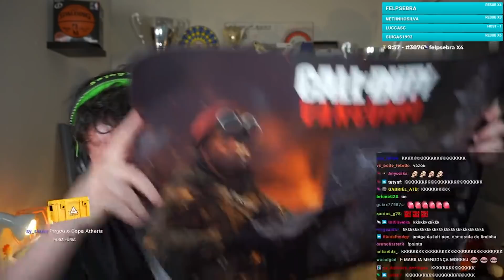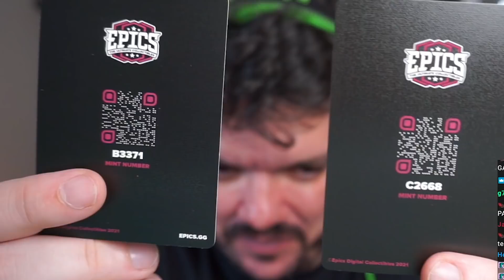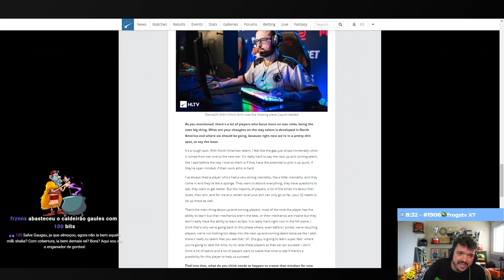MCH VAZA HISTÓRIA DE VIAGENS DE CS:GO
Nesse vídeo de melhores momentos da live temos HISTÓRIAS REVELADORAS DE MCH, ele VAZA muita coisa que rolou em VIAGENS DE CS:GO!

GAULES LANÇA PROJETO INCRÍVEL COM RONALDO FENÔMENO!

Bem vindo ao canal oficial do Gaules, a casa da La Tribonera. Aqui jogamos diversos jogos como CS GO (O Plano, sim eu disso O PLANO), Valorant e muito mais! Temos algumas editoriais como de melhores momentos onde encontramos as patifarias do Liminha e Lindinho nas nossas lives. Ao decorrer do tempo, compareço muito em podcasts, então com certeza aqui voce encontrará também os cortes quando eu for no Flow, Podpah ou até mesmo em outros podcasts. Não se esqueça que aqui também temos os melhores momentos de NBA, playoffs, finais e muito mais!

00:00 : Seja Bem-vindo ao canal OFICIAL DO GAULES
00:05 : INSCREVA-SE NO CANAL!